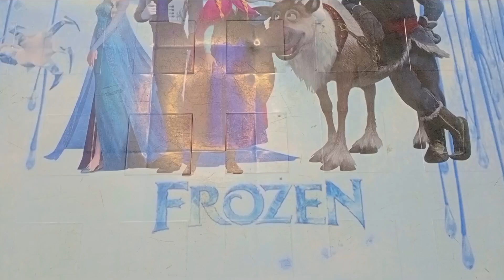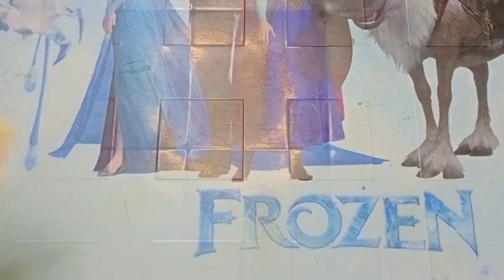DIY : How to make pikachu face with paper | Paper crafts | Origami crafts | learn how to make it